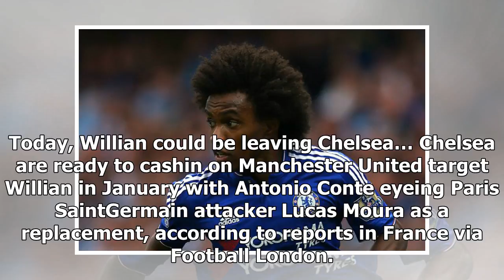Sport News - Chelsea sold £ 27 m man utd goal as conte eye swoop for Brazilian attacker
Sport News - Sport News - Chelsea sold £ 27 m man utd goal as conte eye swoop for Brazilian attacker

The transfer window may be closed but clubs are still working hard ahead of January and next summer so we’ll bring you all the latest gossip from around the globe. Today, Willian could be leaving Chelsea… Chelsea are ready to cashin on Manchester United target Willian in January with Antonio Conte eyeing Paris SaintGermain attacker Lucas Moura as a replacement, according to reports in France via Football London. Willian joined Chelsea from Shaktar Donetsk for £27million in 2013 and he’s helped l...